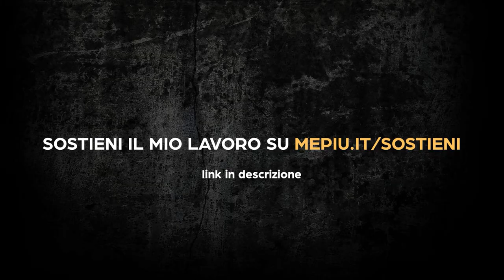CONFESSIONI DI UNO 007. Eugenio Miccoli intervista Paolo Salvatori (EMi_story - byoblu 2018)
Cosa sono i servizi di Intelligence e di Sicurezza Interna? Come operano? Qual è la loro funzione? A chi rispondono e a quali interessi?
Il mondo è cambiato passando da un contesto di Stati nazionali a uno globalizzato, sempre interconnesso, ma dove gli intrecci economici e politici hanno spesso confini sfumati.
Ogni giorno il mainstrem mette in guardia le persone dai pericoli sottesi a una visione sovranista, ma non parla dei pericoli del globalismo.
“Le élite dominanti tendono a considerare la democrazia non più come un fattore fondativo di una società, ma quasi come un problema”.
Paolo Salvatori è stato un alto funzionario dei Servizi Segreti Italiani, impegnato per quasi tre decenni nel contrasto al traffico di tecnologie sensibili, proliferazione di armi di distruzione di massa e terrorismo internazionale.
Ai microfoni di Byoblu parla dei Servizi Segreti con un occhio di riguardo alla prospettiva italiana: qual è il ruolo delle spie in un mondo governato da élite sovranazionali?
Intervista di Eugenio Miccoli.